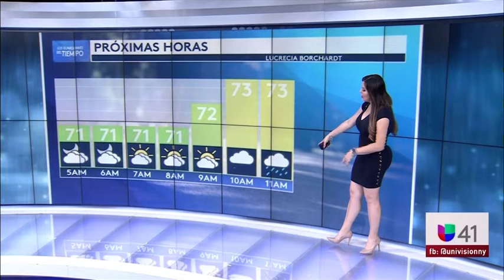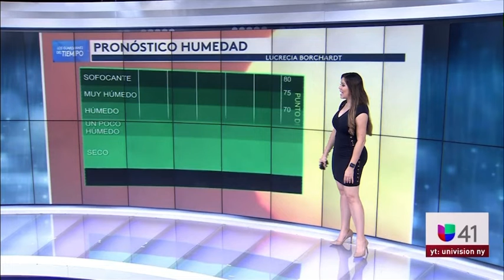Lucricia Tight Black Dress